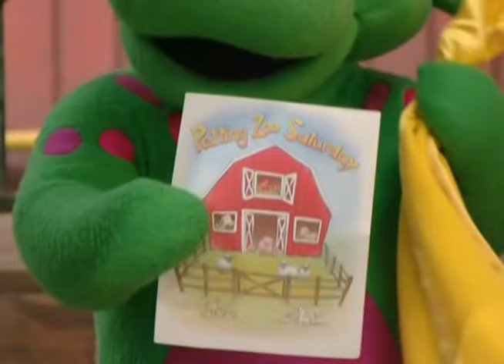Marito Baracus - Barney el dinosaurio